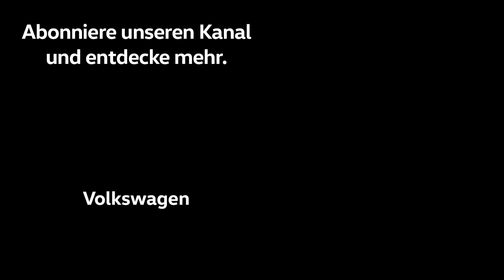VW Player Video Exclusive – Coumba Sow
Coumba Sow erzählt im Player Exclusive Video über ihr erstes Länderspiel. Die Schweiz spielte ausgerechnet gegen die Niederlande, die Heimat ihrer Mutter. Trotz ihres Tors barg der Abend eine Enttäuschung.